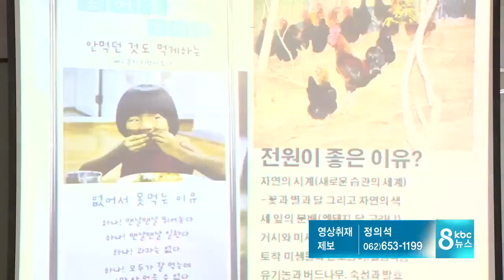귀농ㆍ귀촌, 하라는 건 지 말라는 건 지..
농어촌 육성과 인구 유입을 위한
귀농ㆍ귀촌 정책이 엇박자를 보이고 있습니다.

도농복합지역이나 신도시의 읍면 거주자는
행정 구역상 농촌이라는 이유로
지원 대상에서 배제하고 있습니다 .